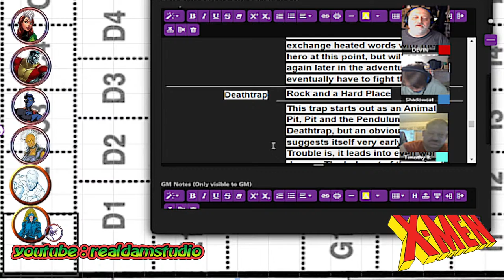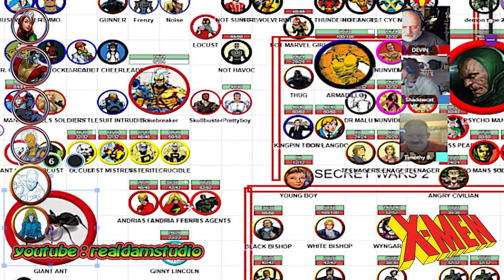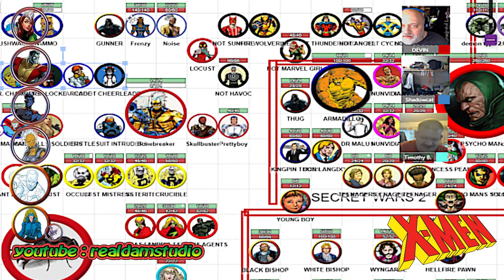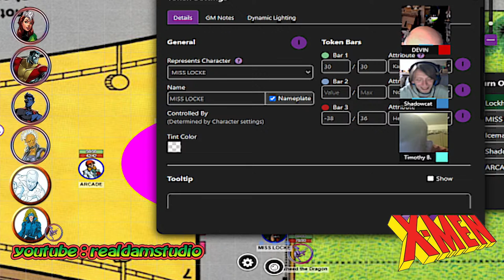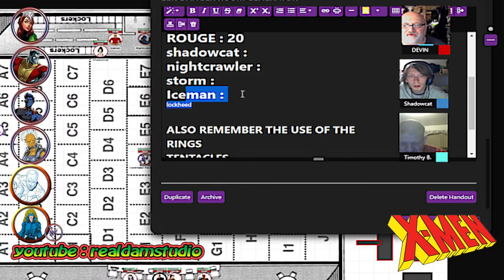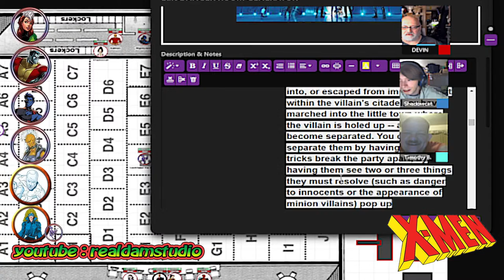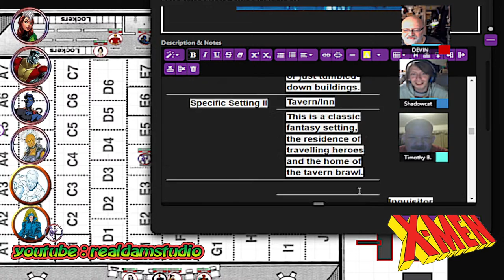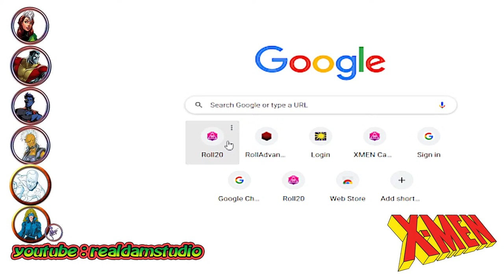X-men Campaign Game classic marvel episode 13 Danger Room